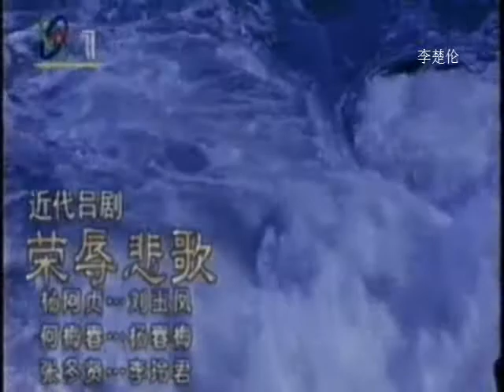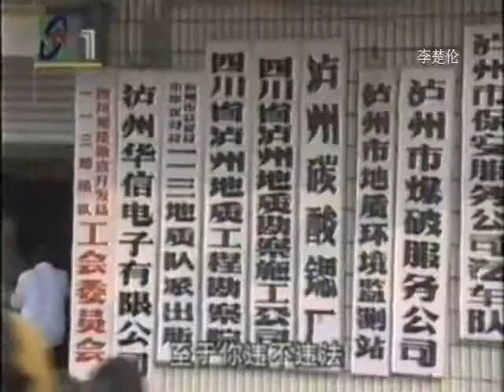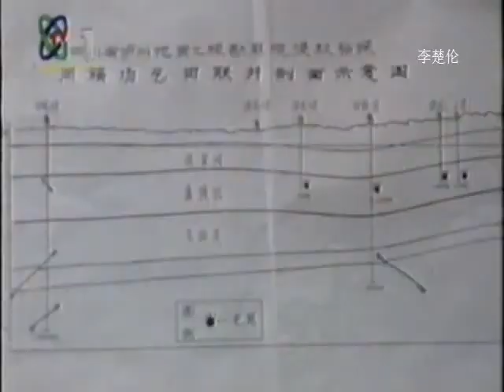中国改革初期中共中央视频报道 CCP China People Living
doc cn news 1999 15ew11 mpeg2video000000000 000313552